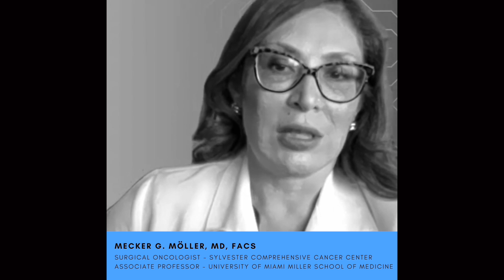The HIPEC Program at UM Sylvester Comprehensive Cancer Center | Surgeon Q&A | HipecTreatment.com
This segment is from Hipec Treatment's Live Q&A series featuring HIPEC specialists from the University of Miami’s Miller School of Medicine and Sylvester Comprehensive Cancer Center, including surgical oncologist Mecker G. Möller, MD, FACS, gynecological oncologist Abdulrahman K. Sinno, MD, FACOG and cardiothoracic surgeon Nestor Villamizar, MD.